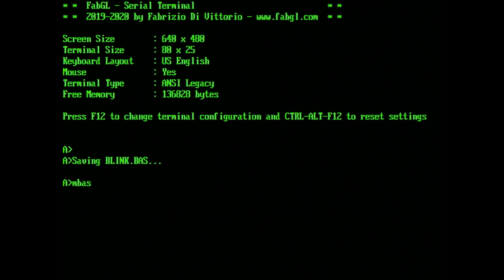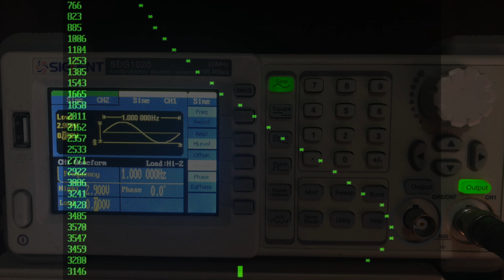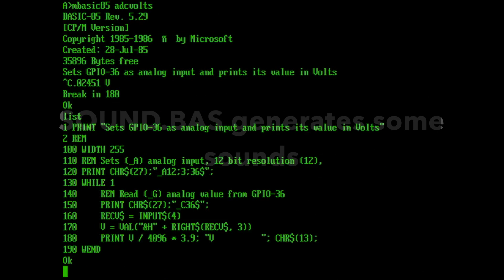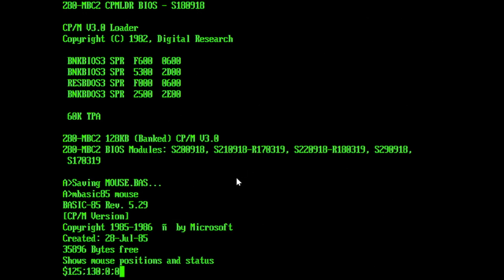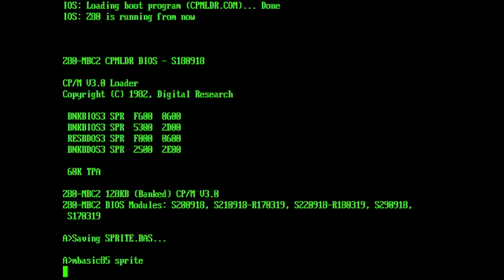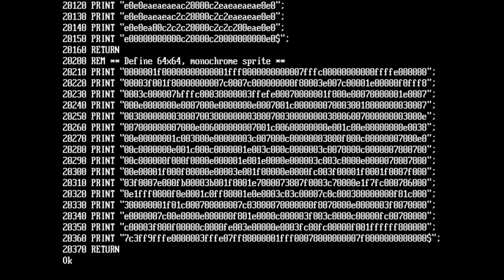FabGL Terminal Board for Z80 boards (MBC2) - BASIC demos for GPIOs, Sound and Graphics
This video shows the FabGL terminal connected to a Z80 board (MBC2). The terminal has embedded some BASIC programs that through escape sequences sent to the terminal, allows to create graphics, sprites, generate sounds, get mouse position, read/write GPIOs digital and analog values.